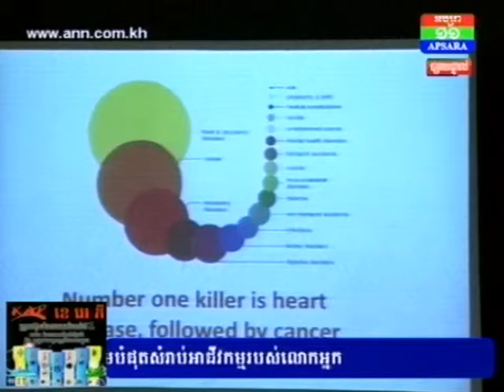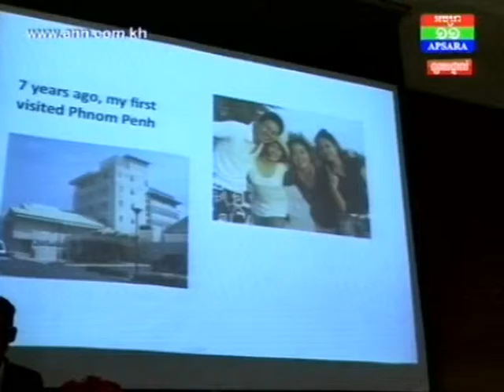មជ្ឈមណ្ឌលថែរក្សាសុខភាព Vitallife បើកសិក្ខាសាលាស្ដីពី ជីវិតរស់នៅ ប្រកបដោយសុខភាពល្អ និងអាយុវែង